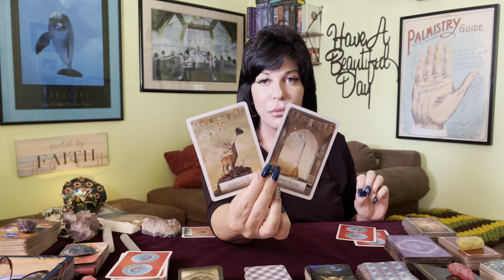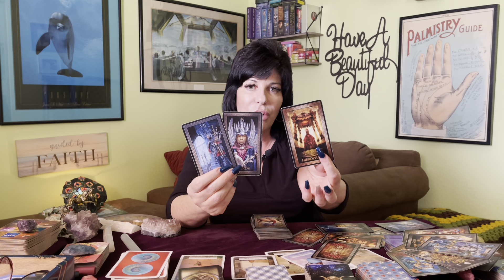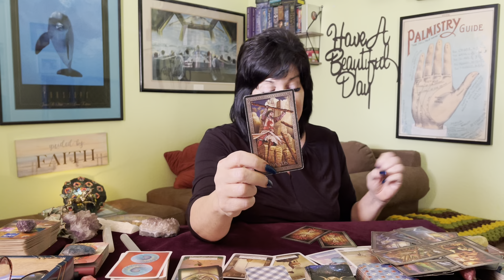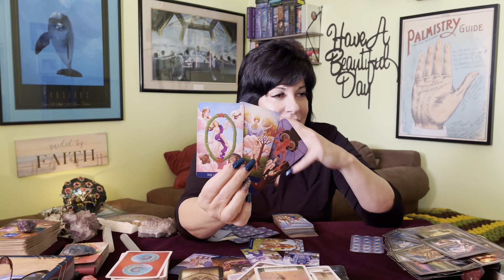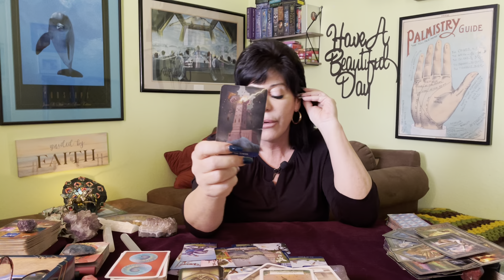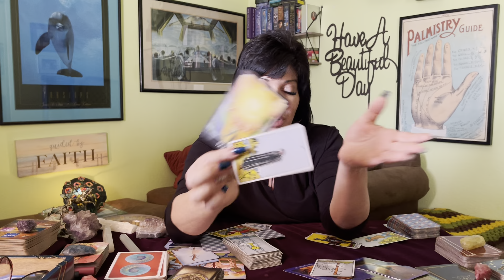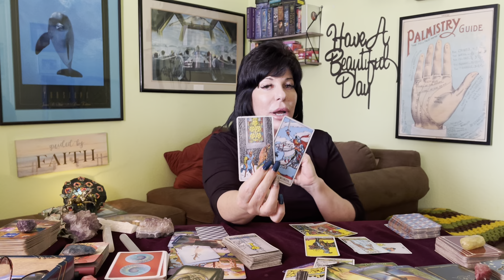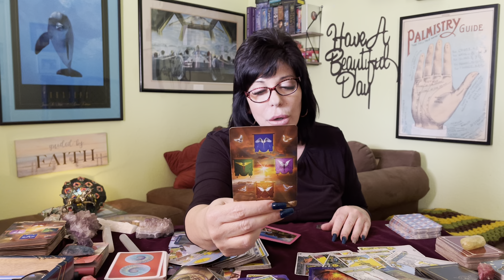CAPRICORN ♑️ ITS COMING AND U CANT STOP IT! 🌟YOUR SLATE IS ABOUT TO BE CLEARED!! NEW BEGINNINGS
Capricorn general tarot reading from now through the end of August 2022.

Incoming energies start at: 15:48

🌺Thank you Capricorn’s for all your love 💗 and support 🌟